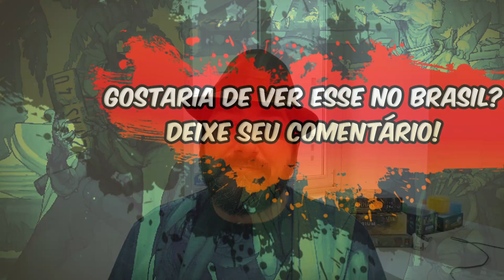Excavation Earth - Mais de 5 minutos de Guerra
Edu Guerra apresenta mais um jogo que ainda não chegou no Brasil. Dessa vez é o Excavation Earth, jogo do designer favorito do Edu. Nesse jogo de tema unisatado os jogadores preparam mercadorias para serem vendidas à alienígenas. Confere o que o Edu fala do jogo.